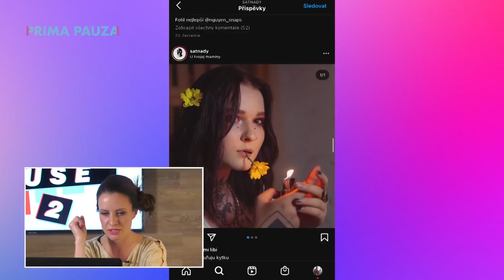LIKE HOUSE: To je síla! Co rozplakalo Ex VyVolenou Karolínu při pohledu na Like House 2?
Prima Pauza připravila ty nejvyhrocenější situace, nejzábavnější pranky a challenge, nejvtipnější momenty z reality show Like House. 🤩 👀 Zároveň vás čekají originální medailonky s účastníky druhé řady, speciální hosté, módní policie, komentáře legendárních VyVolených a věštění jejich úspěchů či proher.

Největší dávka bonusů v historii reality show jedině a pouze na